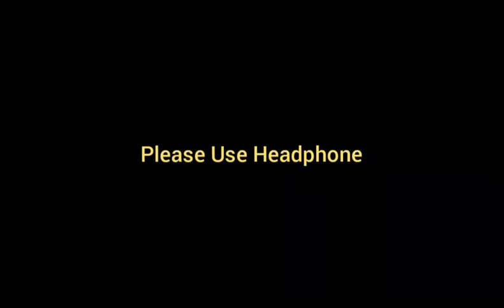Sauce Bottle - Music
Sauce Bottle